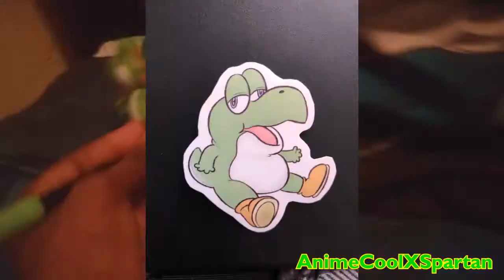Imposter Joshi Has A Sparta Dark Heart Base - CHAOS